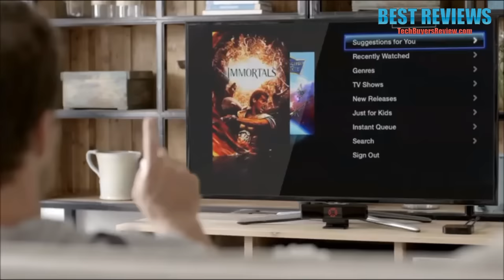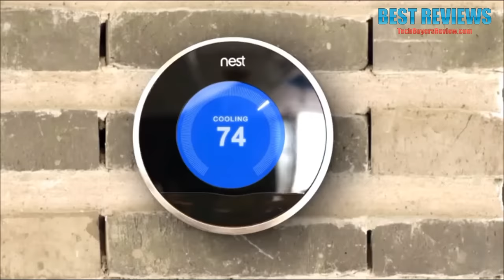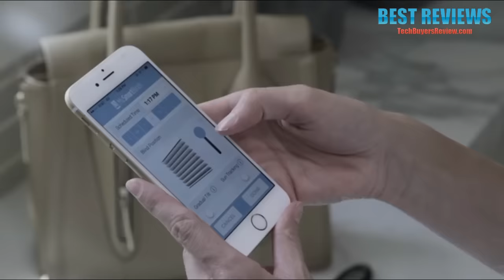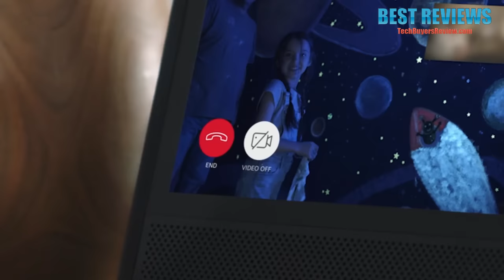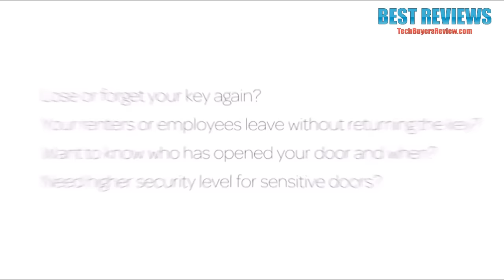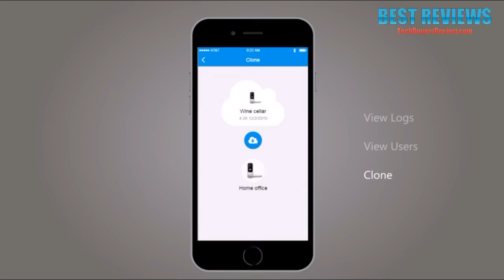5 Smart Home Tech (for Amazon Echo, Google Home & Siri!)